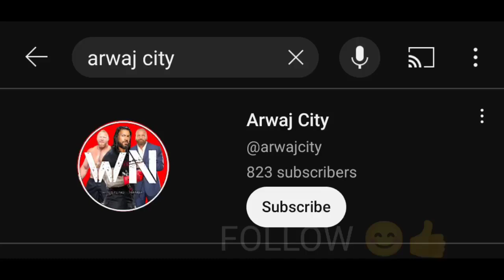ROMAN Match For JEY USO At MITB | BROCK RETURN | SURVIVAL SERIES 2023 Raw Vs Smackdown Again | Tamil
wwe tamil
tamil wwe